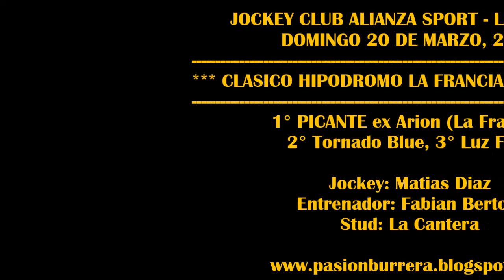PICANTE, JOCKEY CLUB LA FRANCIA (20-03-2022)